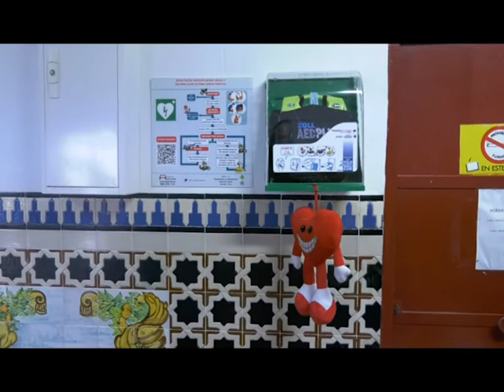EL COLEGIO PABLO RUIZ PICASSO YA TIENE DESFIBRILADOR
LA COMUNIDAD EDUCATIVA DEL COLEGIO PABLO RUIZ PICASSO, DE NUESTRA LOCALIDAD, YA CUENTA CON DESFIBRILADOR